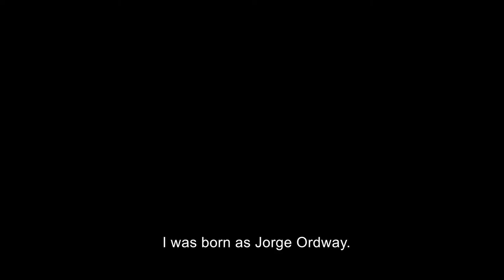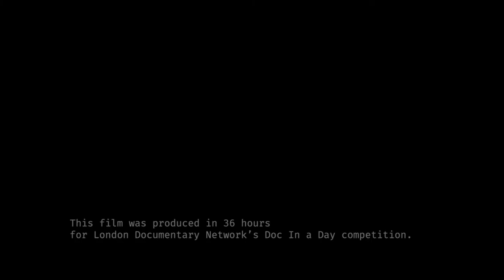'S(H)E' | Doc in a Day theme 'Faith'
Crew:
Karoline Pelikan
Diego A. Julca
Pedro León